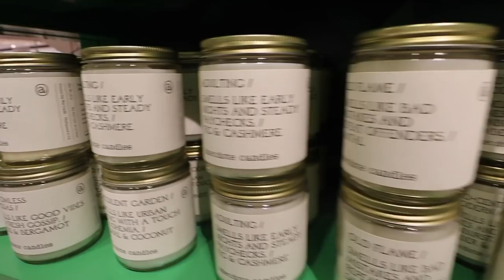WEEKEND WITH MY BOYFRIEND | cooking class, opening presents, christmas shopping | Kenzie Elizabeth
Weekend with my boyfriend
Agolde denim
VS pajamas
Free people sweater
Mac lipgloss